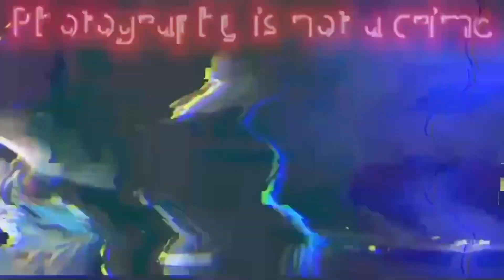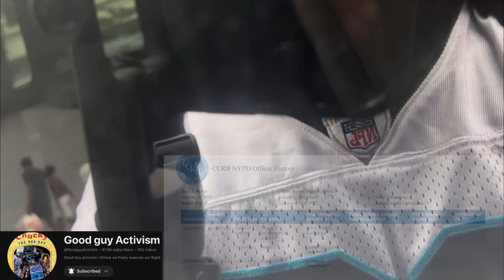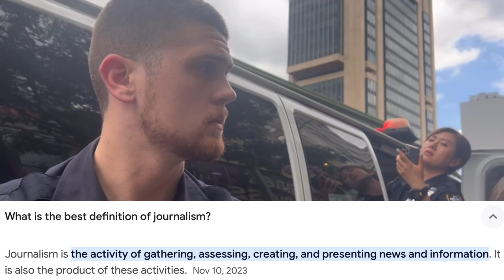Your Rights Are Childish..WTH (DRIVE OF SHAME)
For what reason do officers find it necessary to always snoop around other peoples property and belongings but whenever we the people investigate the property that we find it’s considered childish? Are these New York officers trained to be so disrespectful? Let me know what you think about this video in the comment section and do not forget to get to the link below for the entirety of this video and much much more, let good guy know that ninja sent you.